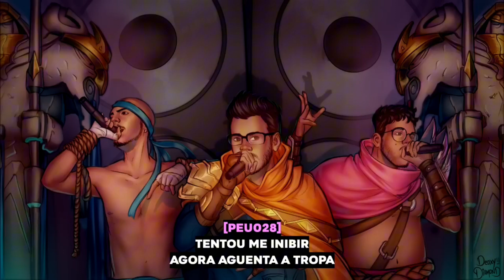KeyCover 19 | LOL - Peu028, Lucas A.R.T e Gabriel Rodrigues [Prod. 808 Ander]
[Ficha Original]
VOZ e LETRA por Peu028 (@peu028), Lucas A.R.T. (@7mz_lucas) e Gabriel Rodrigues (@7mz_rodrigues)
BEAT por 808 Ander (@808_ander)
ARTE por Deoxy Diamond (@deoxy_diamond)

[Ficha do Cover]
VOZES por
Isaac (@thenerdiestonee),
KeYai (@keyairapper)
e TB (@thbrb)

MIXAGEM por
KeYai (@keyairapper)

✨Sempre✨Tentando✨Melhorar✨